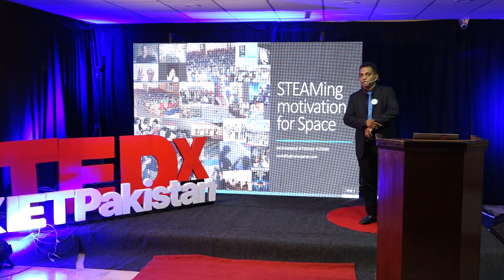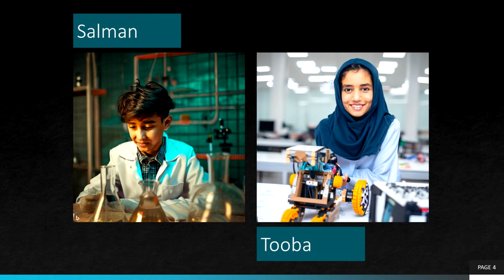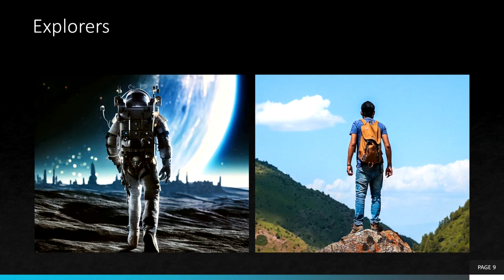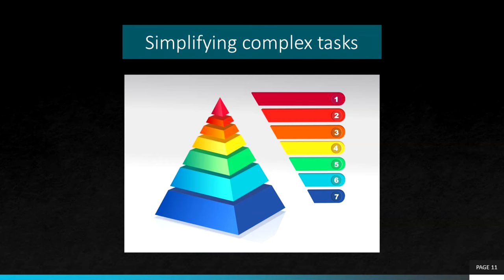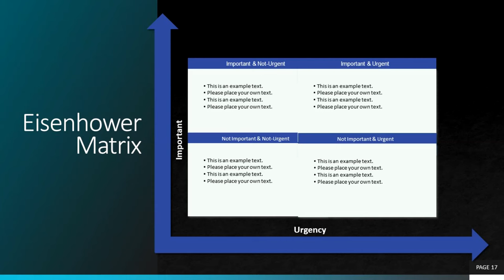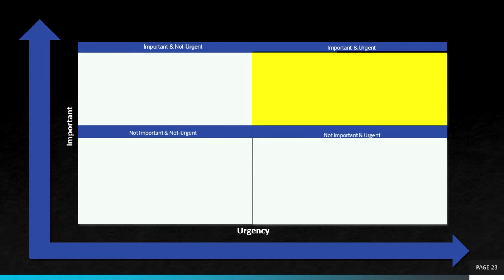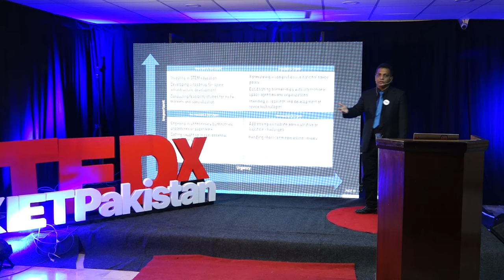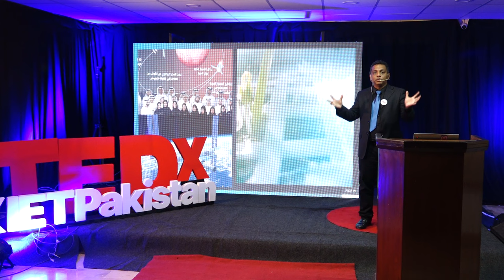STEAMing motivation for Space | Mohammad Iftekhar Yezdani | TEDxKIETPakistan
Iftekhar Yezdani delves into the realm of STEAM (Science, Technology, Engineering, Arts, and Mathematics) to ignite motivation for space exploration. With a focus on cognitive and psychological vitality, he presents integrated perspectives that break through the paradox of choice. By emphasizing the significance of space industry development, Yezdani aims to empower future generations in Pakistan and beyond, fostering a shared vision for the betterment of humanity. Join this engaging journey of exploration and envisioning a brighter future among the stars. A high on life engineer, an entrepreneur, a media person, and an educationalist with a strong belief that Pakistan could excel in the space sector globally by contributing to the peaceful development of humanity's quest to move out into other celestial worlds. This talk was given at a TEDx event using the TED conference format but independently organized by a local community.